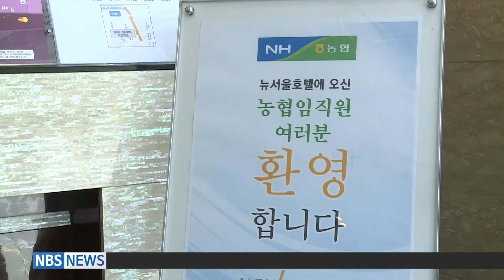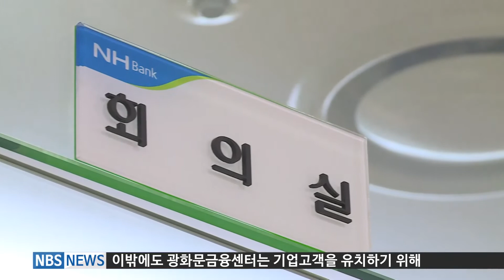기업금융 마케팅 현장 (20170703)